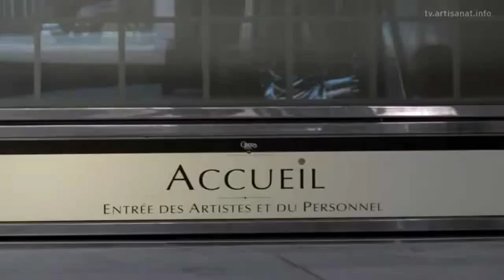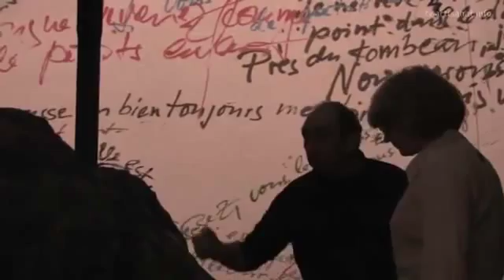Dominique, peintre en décor